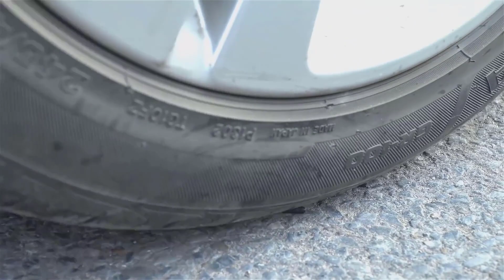Crushing Crunchy and Soft things by Car - Experiment: Oddly Satisfying Videos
Today we are Crushing Crunchy and Soft things by car. we are doing oddly satisfying videos.

Hello Friends,

science experiments,
skybek,
homemade things,
simple science experiments,
lava vs chicken,
science experiments for school,
anaysa hacks,
simple inventions,
lava vs,
creative ideas,
homemade things easy,
8 simple inventions,
lava vs fish,
homemade experiments,
skybek lava,,
osrs,
lava vs live fish,
kp experiments,
lava vs diamond,
science hacks,
strange experiments,
homemade inventions,
sky bek,
lava vs car,
football,
dragon ball project z,
mrgear,
crafty panda school hacks,
life hacks,
glue gun crafts,
world zero roblox,
science experiments for kids,
balloon girl,
pokemon movie in tamil,
lava vs iphone,
quantum physics,
life hacks for girls hair,
crazy school hacks,
new home made things,
astra j,
japan mom,
experiments,
8 simple invention,
live kahoot,
5 minute crafts nose hacks,
cooking egg on car,
electric car,
balloons girls,
minecraft dumb stuff science,
7 simple inventions,
natalies outlet,
hack para 8 ball pool,
science life hacks,
astra g,
life hacks experiments,
skybek experiment,
kpop news,
lava experiment,
new science projects for school,
pubg gas can,
cool science experiments,
experiment lava,
braces,
pokemon tamil full movie,
simple hacks at home,
tesla,
science experiments for kids to do at home,
5 minute crafts glue gun hacks,
new science projects 2017,
simple science projects,
mobile phone hacks 5 minute crafts,
coke studio reaction,
kpop reaction,
bts news,
car vs fish,
hacks,
100000 matches,
lava experiments,
homemade items,
coke swirl c,
anaysa new video,
brace,
underarms,
best paint,
creative inventions,
cheap trick,
opel astra g,
asmr balloon,
simple science model,
jean l roblox dragon ball,
mentos vs coke,
5 minute crafts makeup,
cement hacks,
diy hacks,
griffith tortured,
tesla reaction,
anaysa school hacks
fire domino,
simple experiments,
maplestory,
shredding stress balls and other toys,
experiment lava vs fish,
experiment fish,
fw went experiment,
tesla factory,
balloon nail pop,
match vs fish,
experiments you can do at home,
queen reaction,
lays hacks,
corsa d,
experiment lava vs car,
science experiment easy,
bts reaction,
8 ball pool,
life hacks and experiments,
how to make cycle light easy,
five minute crafts bloopers,
school science experiments,
golf r,
black balloons reaction,
cycle hacks 5 minute crafts,
fortnite samsung j7 prime,
japan new project,
shirt folding trick,
cool science experiments for kids,
hacksaw,
science,
b grade movie,
romantic 5 minutes craft,
longest hair,
experiment life hacks,
summer hacks,
mom jeans,
fish vs lava,
lava vs.,
russian factory explosion,
barbie doll,
jurassic world homemade,
lava vs eggs,
8 ball pool gift,
cooking hacks,
anisha hack,
kiss japan,
kitchen hacks,
school of dragons hack,
homemade explosive experiments,
lava vs coca cola,
burn jacket,
science tricks for kids,
gta v outfits,
balloon pop girl,
creative things,
dragon ball dokkan battle,
5 minute crafts magic tricks,
how to use egg in pubg,
6 simple inventions,
russian explosion,
how to get phone in creative hub,
science ideas,
nature boy,
paint nails,
home made things,
fish experiment,
crafty panda,
food eating tamil,
experiment lava vs coca cola,
bloxburg leaks,
wengie egg hacks,
home made things simple,
girl pop balloon,
how to make foods,
science projects for school,
paper prank
experiments with food,
my summer car,
how to make inventions,
shredding machine vs diamond,
homemade creative things
gacha life prank,
pokemon go free account,
packing hacks,
small experiment,
guava juice,
lava vs egg,
glmm,
fish vs car,
anisha hacks,
horror movie gacha life,
trucos the crew 2,
experiment hydraulic press 100 ton,
homemade motor,
8 ball pool live,
gacha pranks on boyfriend,
life hacks science,
burn dress,
ice cream recipe in hindi,
experiment lava vs chicken,
invention ideas,
crushing food,
5 minute crafts girl period,
vs lava,
science home experiments,
how to make knife at home easy,
balloon fire,
social experiment,
amazing fire domino,
clothes hacks in hindi,
hacks home,
underarm,
food ninja,
experiment lava vs hen,
firecrackers experiment,
lava,
movies explained in hindi,
science tricks,
experiment balloon,
science projects,